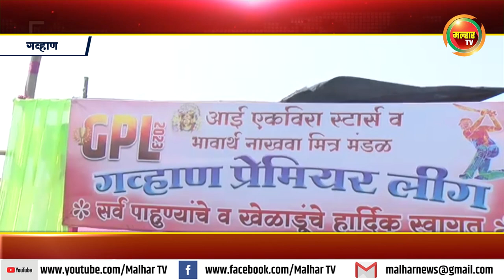आई एकविरा स्टार्स व भावार्थ नाखवा ग्रुप यांच्या संयुक्त विद्यमाने गव्हाण प्रिमियर लीग २०२३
आई एकविरा स्टार्स व भावार्थ नाखवा ग्रुप यांच्या संयुक्त विद्यमाने गव्हाण प्रीमियर लीग २०२३ या क्रिकेट स्पर्धेचे आयोजन करण्यात आले आहे. या क्रिकेट स्पर्धेला भाजप रायगड जिल्हाध्यक्ष आमदार प्रशांत ठाकूर यांनी रविवारी भेट देत खेळाडूंना प्रोत्साहित केले.